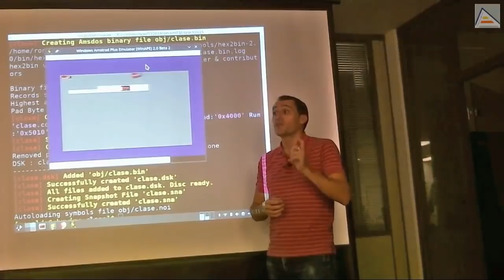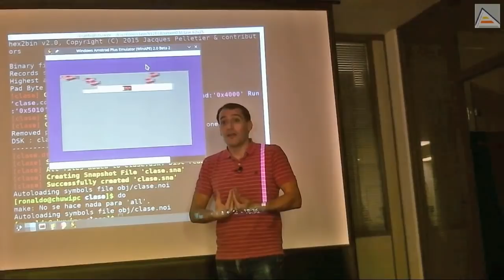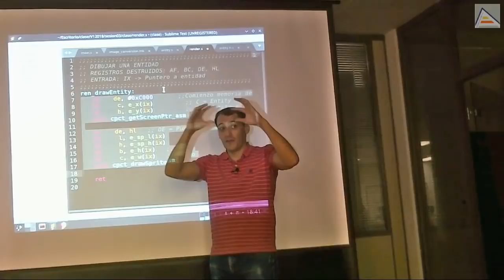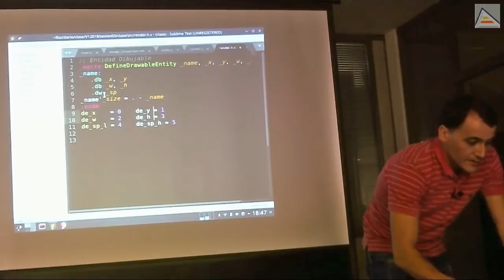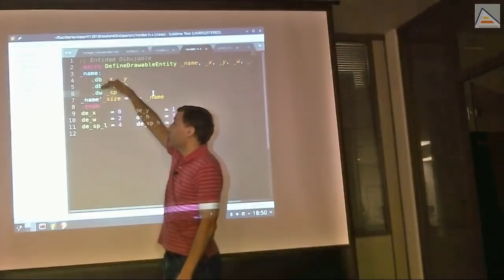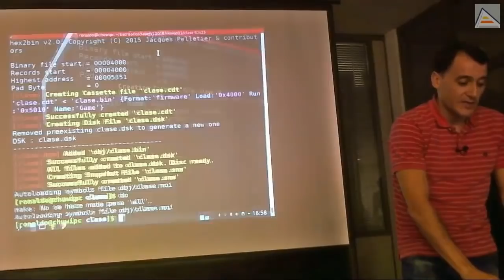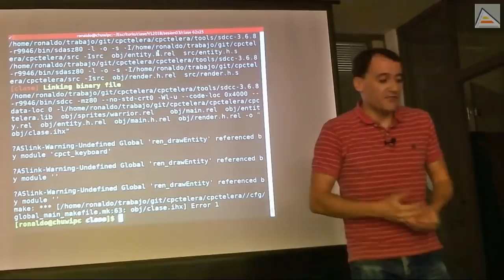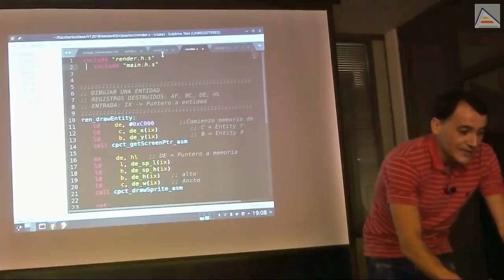Renderer independiente y herencia en ensamblador [GameDev asm Z80][4.3][2018]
Analizamos el problema de independizar el código que renderiza en pantalla. Esto nos permite centralizar todo el código de dibujado para facilitar el uso y cambio entre distintas estrategias de dibujado (sincronizado, doble buffer software/hardware, scroll, etc). Además, en caso de querer portar el juego a otras máquinas, esto también simplificaría el proceso.

Contenido detallado:
- Problema de parpadeos a la hora de renderizar directamente en pantalla muchas entidades
- Solución: no dibujar directamente en pantalla. Utilizar en su lugar buffers software o hardware.
- Funcionamiento conceptual de los distintos tipos de Double Buffer
- Código de renderizado distribuido por la aplicación es inmanejable para poder gestionar la estrategia de dibujado
- Concepto de herencia en ensamblador a nivel de estructuras de datos
- Creando conceptos de tipos de entidad y componiéndolos simulando los mecanismos de herencia a nivel de estructura de datos
- Creación de una macro para estructuras de entidades dibujables
- Incluyendo entidades dibujables en entidades normales simulando herencia a nivel de datos
- Corrigiendo problemas de multiplicidad de nombres de etiqueta
- Pasando el puntero a entidades dibujables a funciones de dibujado para que utilicen sólo esos datos
- Duda sobre el uso de optimización de recursión de cola y el estado de la pila de programa
- Entendiendo y corrigiendo errores de enlazado (linker) debidos a símbolos declarados pero no definidos (no encontrados por el linker a la hora de enlazar)
- Revisando posibles problemas derivados del uso de editores como sublime text y su caché de archivos cuando estos han sido movidos de sitio.